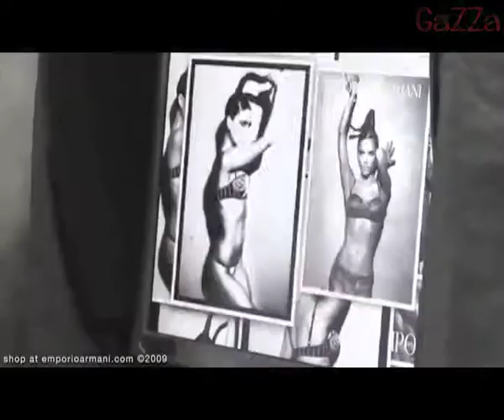G. Icon - Le Marketeer - David & Victoria Beckham Backstage Emporio Armani Underwear FW 2010.mov